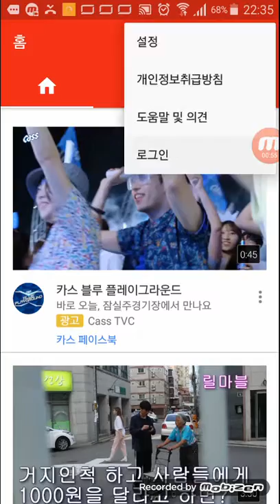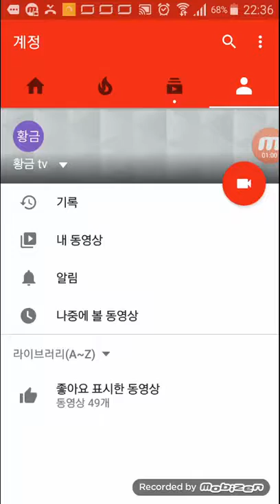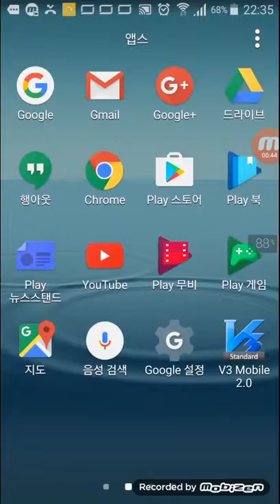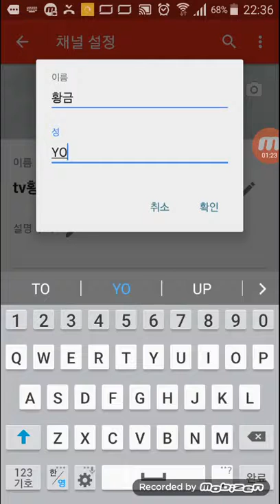[오버워치] 김도영 열심히하는 경쟁전 !!!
Multistreaming with ▷ 채팅 규칙입니다. 필독해주세요. 1.욕금지 2.성적 발언금지 2. 상대방을 기분나쁘게하는말 자제 4.시참,친구추가.

지금 스트리트게이머에서는 나와 같은 게임을 하는 게이머들의 생방송이 매일 수천개씩 쏟아진다! *내 폰에서 지금 바로 게임 플레이를 방송하거나.